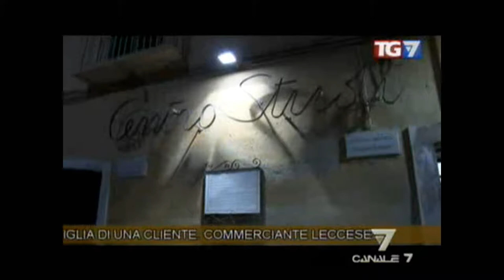Illuminiamo il Centro Antico di Fasano (Canale 7)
Incontro pubblico promosso dall'associazione U'mbracchie per discutere con tecnici ed amministratori comunali sul progetto della nuova illuminazione pubblica del Centro Antico.